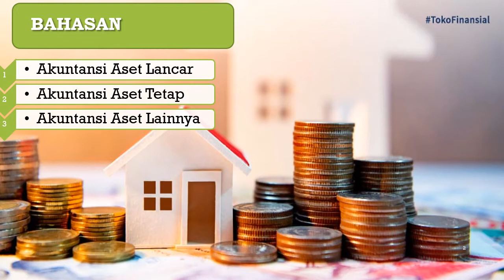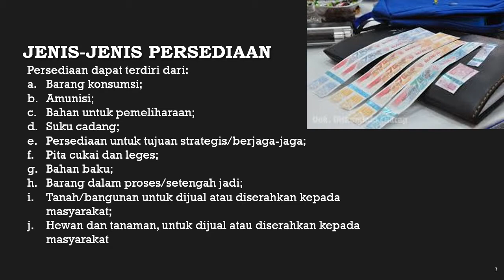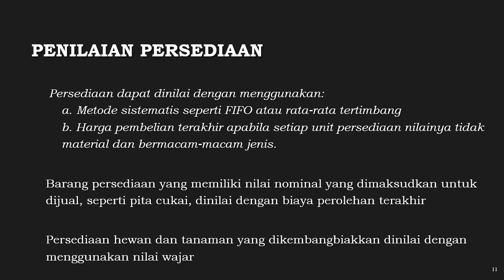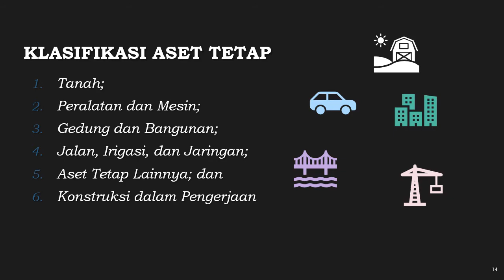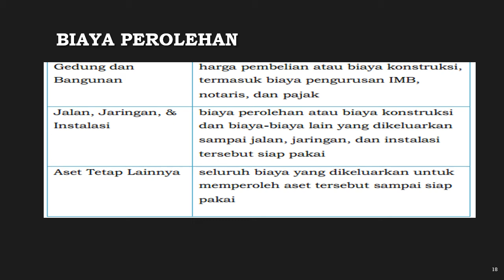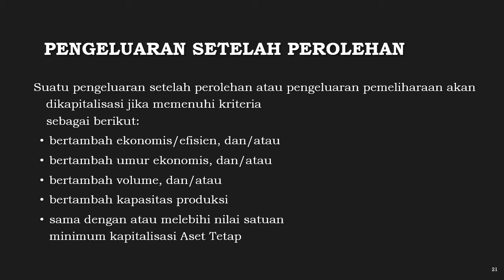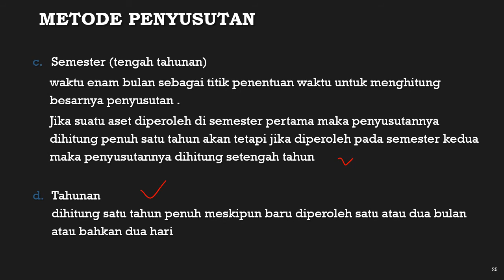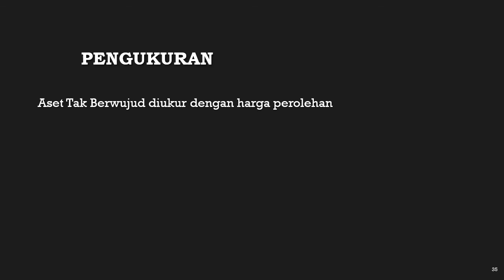Pert 05 Akuntansi Aset Pemerintah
Video ini menjelaskan prinsip umum pengakaun dan pengukuran aset pemerintah